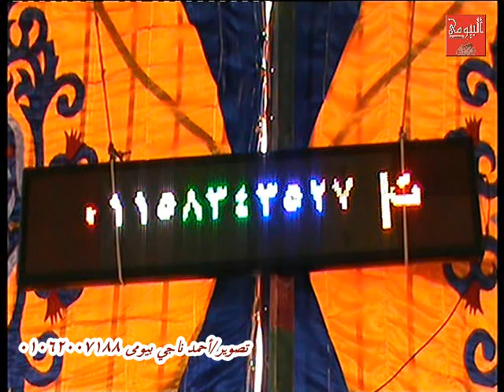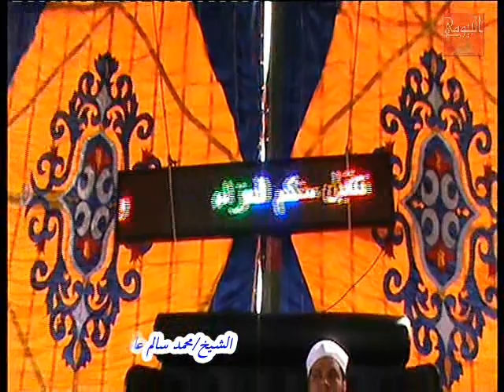الشيخ محمد سالم عامر رقم 1 عزاء عائلات مسعود قرية النجارين الدلنجات بحيرة 31 5 2016